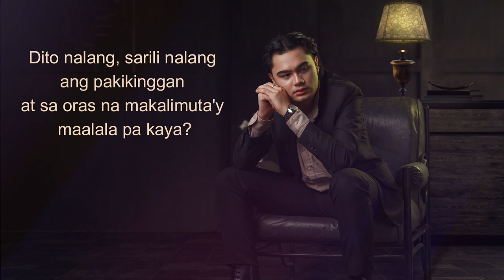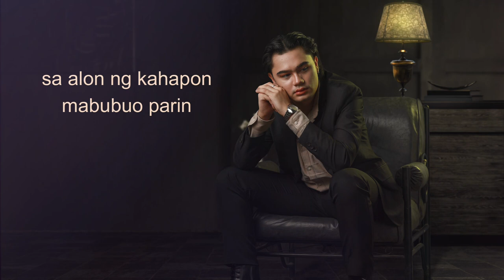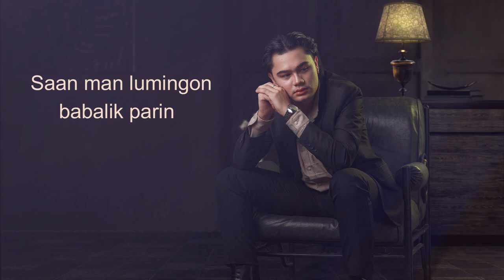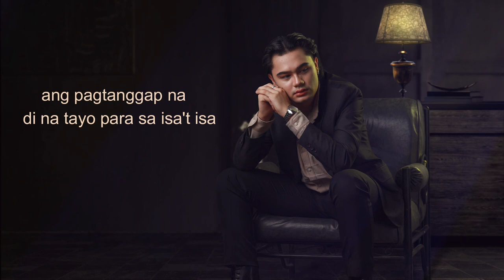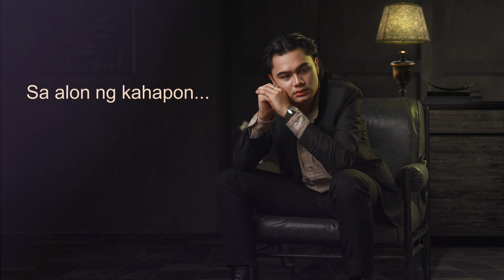Paalala | Rafael Llorente (Official Lyric Video)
Paalala - Roland Rafael Llorente

Composed by: Jazzne Kier
Music Arranged by: Ibarra Music
Music Produced by: Jazzne Kier , Rafael Llorente &  Shone Pasilan Ejusa
Executive Producer : MR Studio
Mixed and Mastered by:  Jeremiah San Luis

Photo by: Sir Mon Cres of Portrait Diary
HMUA: Ayumi Agasang

Special thanks to:

-Shone Ejusa & Family
-Llorente Family
-Winluna Photography Studio